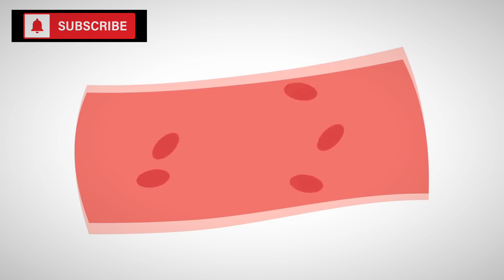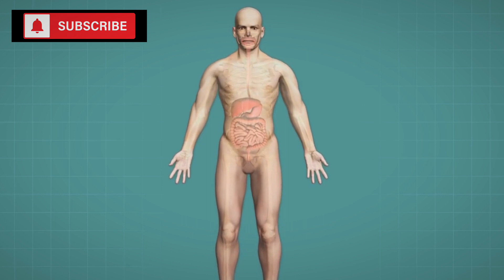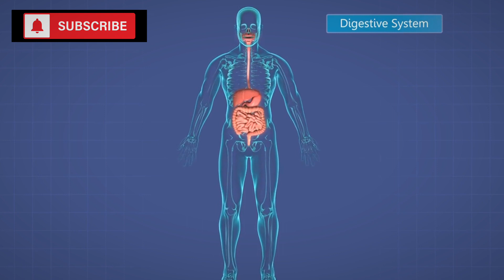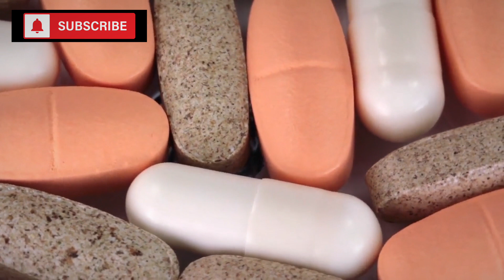TOP 3 Anti-Aging Foods You Should Be Eating Every Day!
Aging is a natural part of life, but who says we can't do it with grace, vitality, and a youthful glow? The secret might just be on your plate! In today's video, we'll uncover the top 3 anti-aging foods that, when included in your daily diet, can help slow down the clock from the inside out.

We all know that diet plays a significant role in our health and well-being, but did you know that some foods are especially powerful in combating the signs of aging? They contain nutrients like antioxidants, omega-3 fatty acids, and essential vitamins and minerals, which work together to protect our cells from damage, reduce inflammation, and promote overall vitality.

So, are you ready to learn more about these incredible, age-defying foods? Join us as we dive into their nutritional profiles, their proven health benefits, and simple ways to incorporate them into your everyday meals.